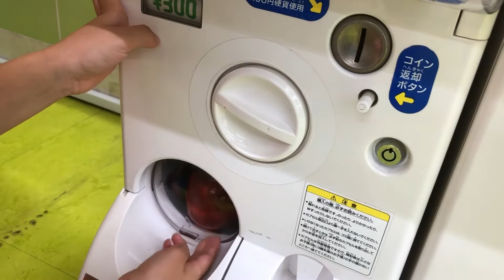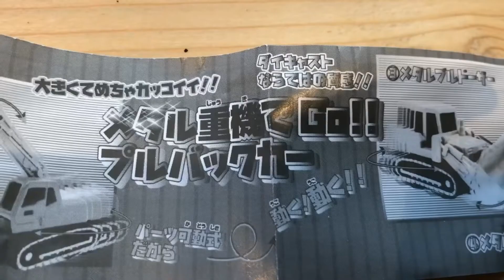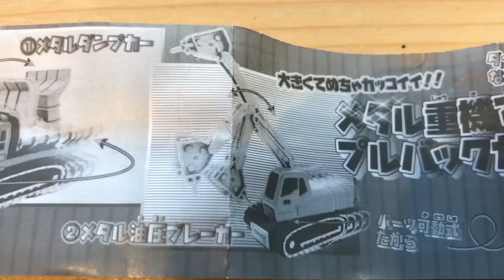メタル重機でＧｏ！！プルバックカーメタル油圧ブレーカー ガチャガチャ はたらくくるま